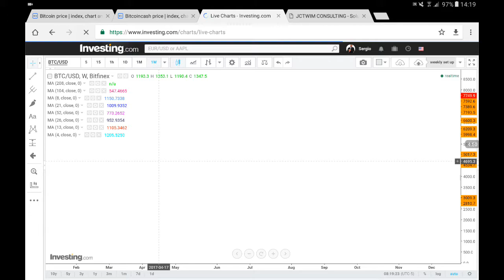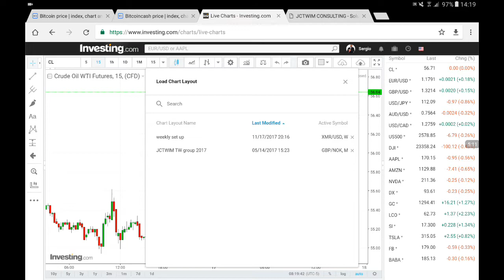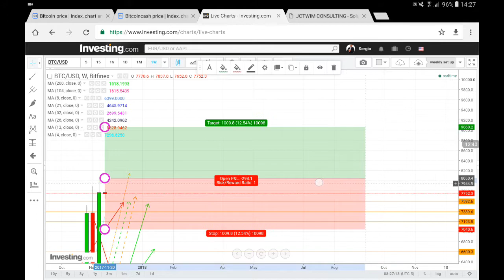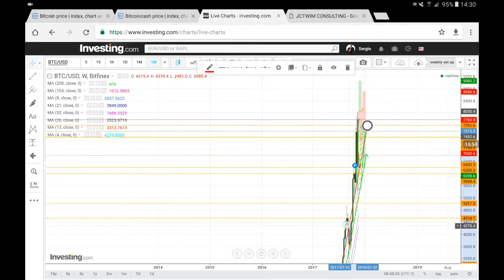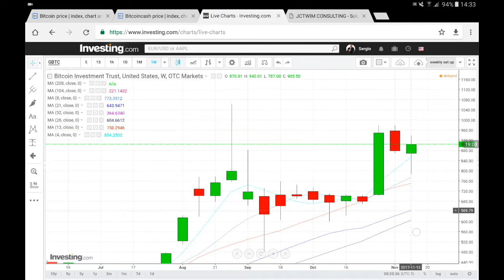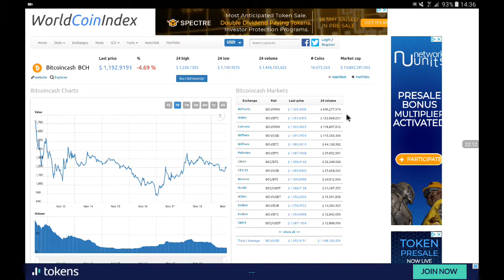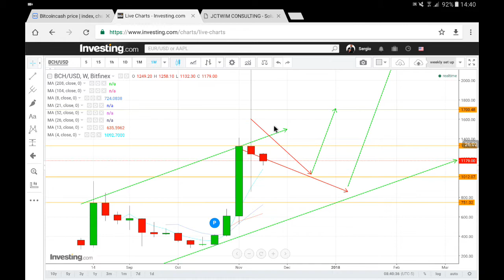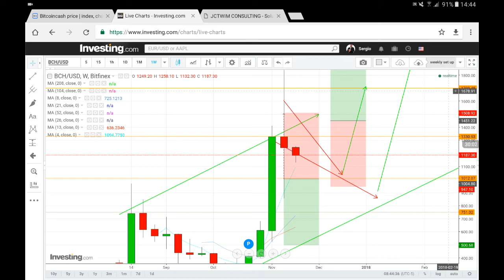Bitcoin trading (Dimanche 19 novembre 2017).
Bienvenu au "TRADING WALLSTREET TV" et à notre DIMANCHE BITCOIN TRADING:

au programme:Analyse technique & Action du prix plus perspectives et probabilités d'opérations pour les prochains jours, semaines pour le Bitcoin (BTCUSD),  Bitcoin Cash (BCHUSD),